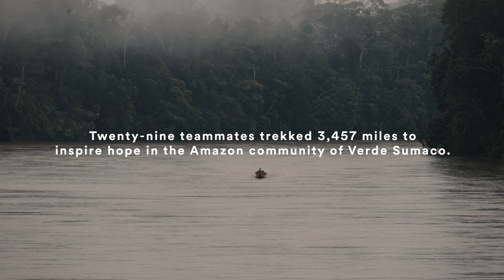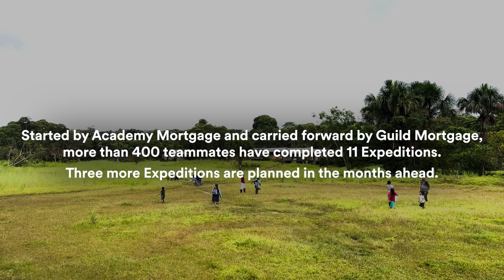Guild Expeditions Ecuador June 2024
Guild Mortgage, a leading national independent mortgage lender, recently completed an Expedition to Verde Sumaco, Ecuador to help villagers in creating a cistern system to provide additional clean, drinkable water. A team of 29 Guild team members made the more than 3,000-mile trek where they spent four days deep in the Amazon jungle.